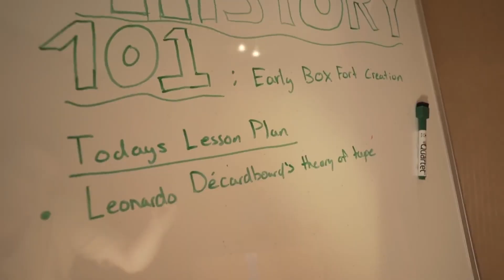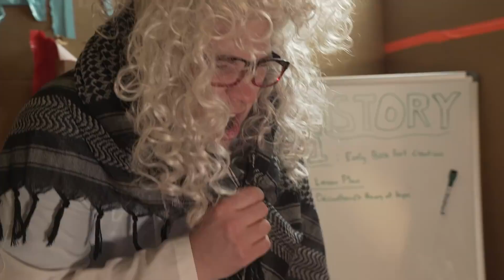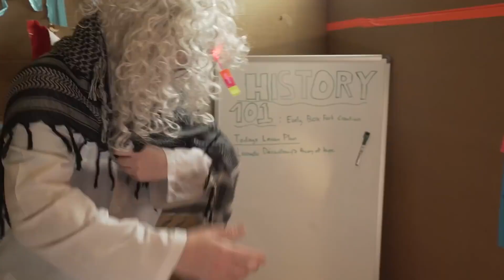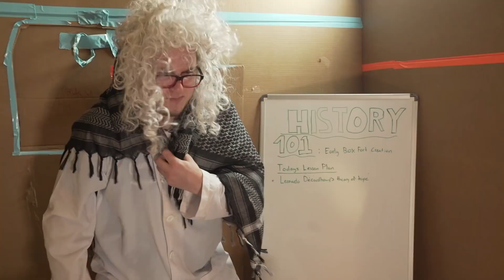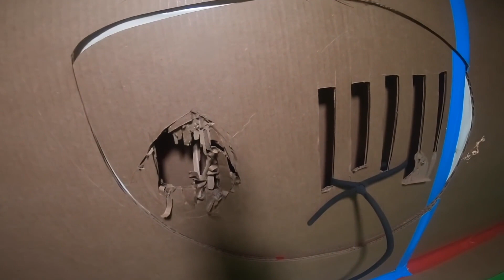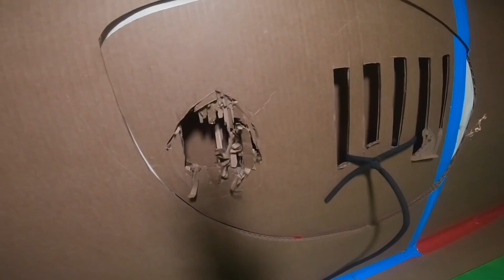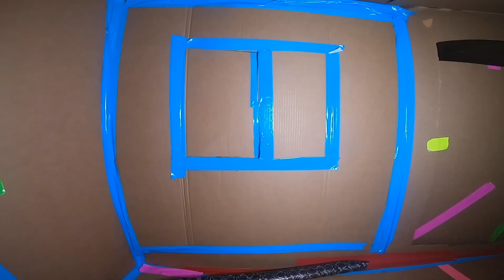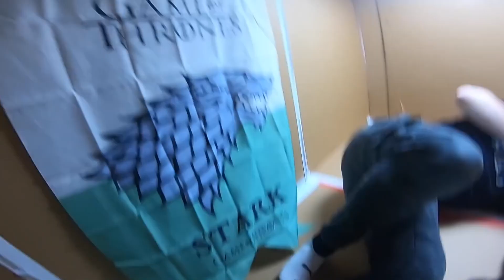ESCAPE BOX FORT DETENTION! Box Fort High School The Movie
ESCAPE BOX FORT DETENTION! Box Fort High School The Movie. Papa Jake was sent to school detention after playing fortnite in class and building some DIY school supplies to prank the teacher. This is like a box fort prison escape but an even harder challenge as there is a primciple watching me. this box fort prison escape video we create a Box Fort high school that comes with classrooms, lockers, a gym to play dodge ball and more! We eventually get sent to detention and have to escape like in a box fort prison escape. We have fun playing a box fort high school role play and even end up facing detention. We used cardboard to create our school and decorated our fort with tons of awesome toys and other cool accessories! There were allot of funny moments in this vlog and this fort was a dun dream! Be sure to like for more kid-friendly & family friendly content with no swears 😁✌🏻

Enter Into The SquadMas give away to win a Nintendo switch and other amazing prizes every week from now until January 7th. All you have to do to enter is follow the below requirements. Winners are announced every Friday so make sure to check if you won!! :D
- Comment on every video this week
- Make sure notifications are on

SHOW LESS